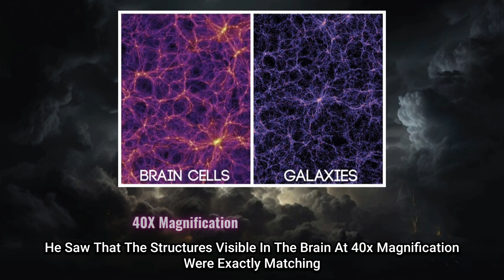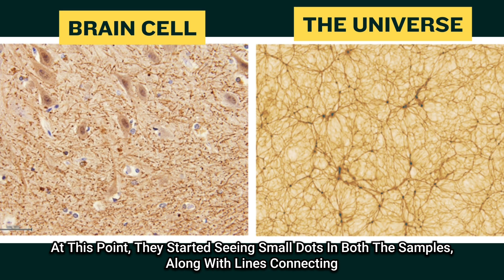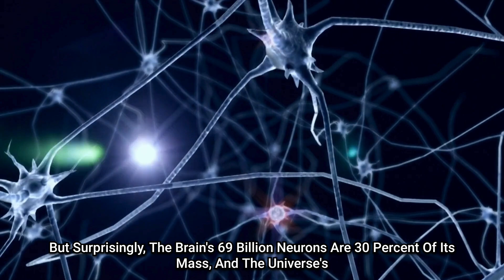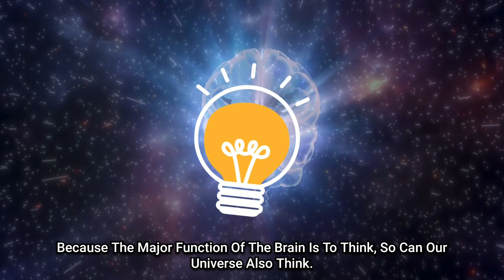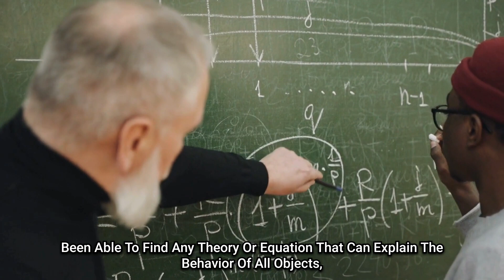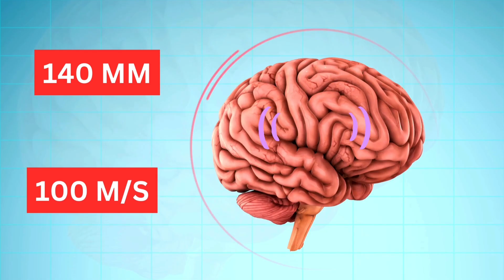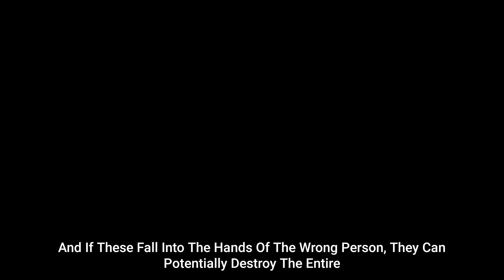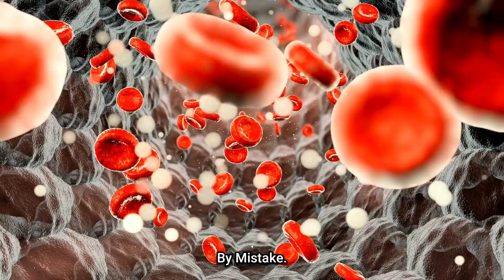The Surprising Truth About Alien Life Nobody Tells You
"Dive deep into the fascinating parallels between the human brain and the vast expanse of the cosmos in this mind-expanding exploration. From intricate neural networks to the web-like structure of the universe, join us on a journey to uncover the striking resemblances that hint at a deeper connection between the microcosm and the macrocosm. Discover how concepts such as interconnectedness, complexity, and emergence bridge the gap between our understanding of the brain and the mysteries of the cosmos. Prepare to have your perspective shifted as we unravel the enigmatic ties that bind the inner workings of our minds to the fabric of the universe itself.

"Ready to embark on an incredible journey of discovery? Don't miss out on our upcoming videos exploring the mysteries of the brain, the universe, and everything in between.

Brain
Universe
Neuroscience
Cosmology
Consciousness
Parallel Structures
Similarities
Mind-Blowing
Science
Philosophy
Exploration
Interconnectedness
Complexity
Emergence
Neural Networks